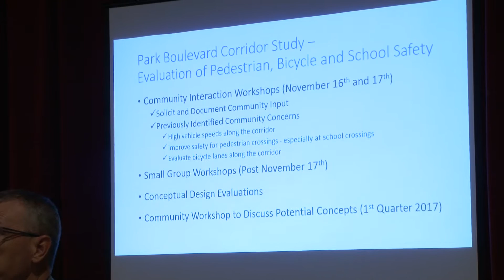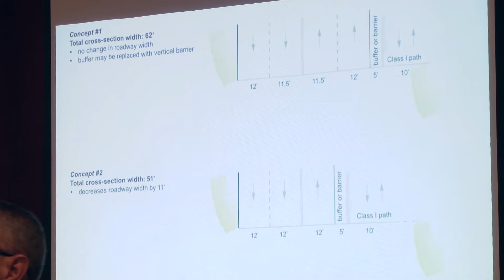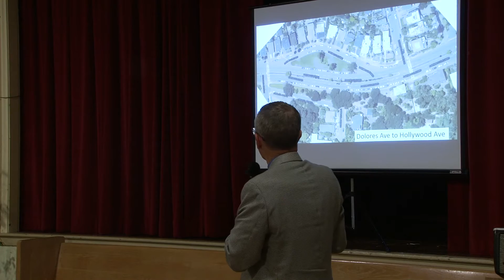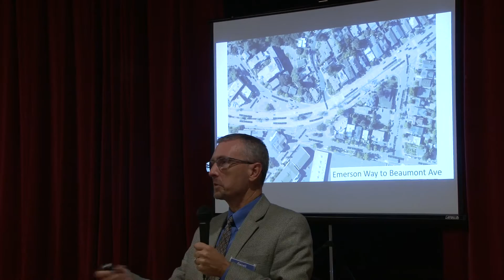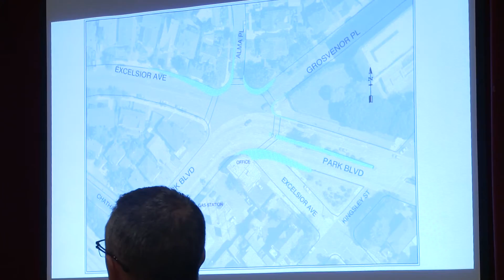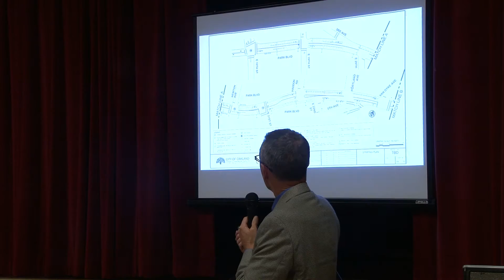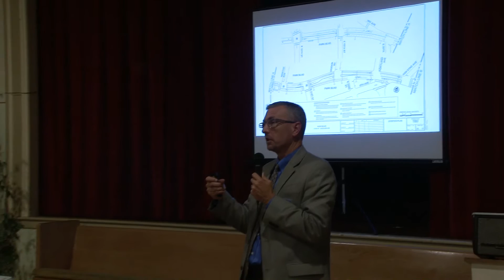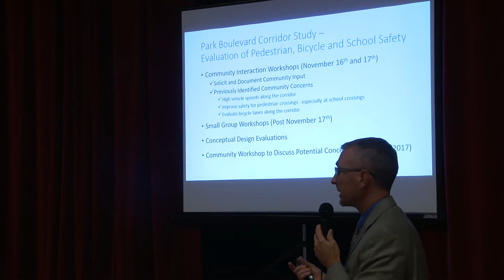ROAD DIET: Park Boulevard, Oakland CA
Road Diet meeting - Park Boulevard, Oakland CA - 11/16/2016